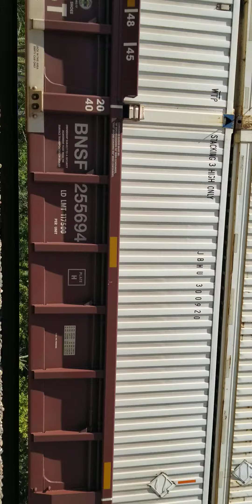Bnsf intermodel and found USA rock